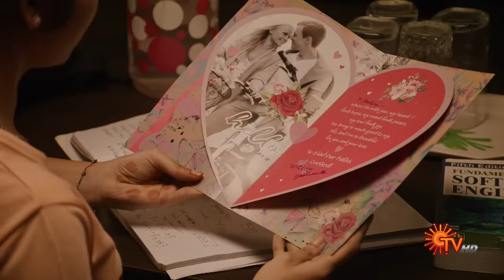Singappenne - Highlights | 01 April 2024 | Tamil Serial | Sun TV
Watch the Highlights of popular Tamil Serial # Singappenne that airs on Sun TV.

Born into a humble & rustic background troubled by familial & financial concerns, Anandhi takes it upon herself to leave home & fearlessly pursue a better life for her family. Watch her bravely face the odds of life with unwavering spirit.